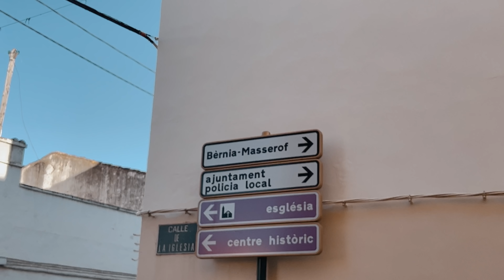Chciałbym mieć tę gorę koło domu, cały rok - Bernia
Dzisiejszy VLOG z Calpe to powrót do konwencji filmów opisujących jedną trasę/górę. Zabiorę Was na jedną z moich ulubionych rundek koło Calpe, czyli podjazd pod Bernię.

Bernia to najbliższy samemu Calpe kultowy podjazd. Do wyboru mamy dwa wariantu podjazdu wspinającego się na szczyt, który bardzo dobrze widać z samego Calpe. To idealna opcja na trasę podczas krótszego dnia, lub...po pracy. 2,5 godzinki spokojnie wystarczą na pokonanie ponad 1000 metrów przewyższenia i ponad 60 kilometrów trasy, a także zrobienie fotki goldenhour na szczycie.

Miłego oglądania!